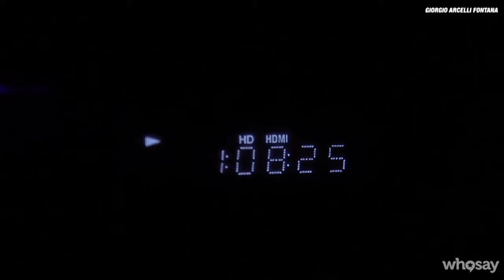Greenwich International Film Festival | WHOSAY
Welcome to WHOSAY - POWER OF INFLUENCE - a social video magazine featuring entertainers, technologists and advertisers.

WHOSAY is a modern marketing and media company created from the best of entertainment, technology and advertising.